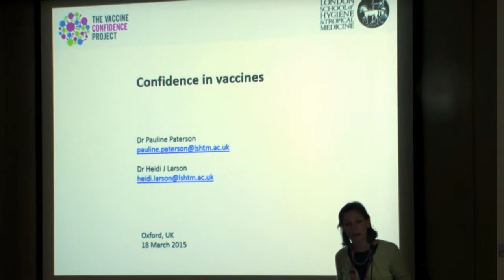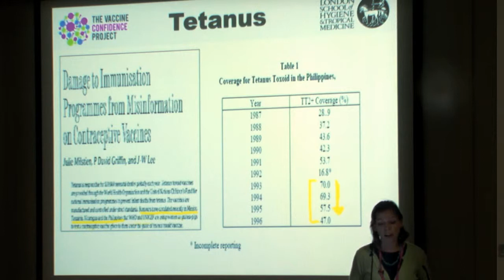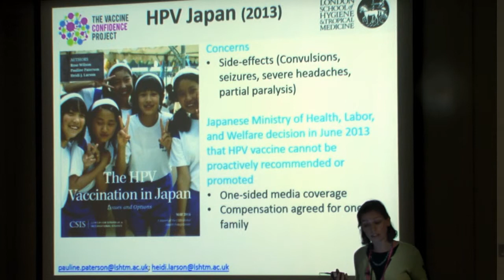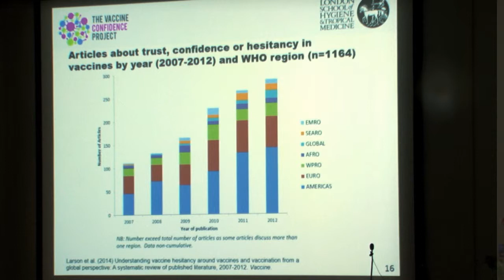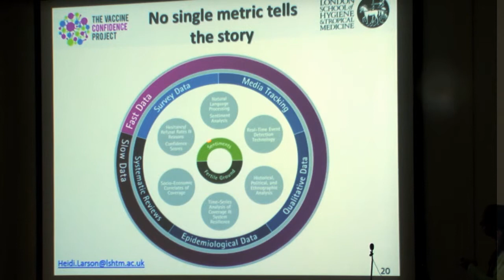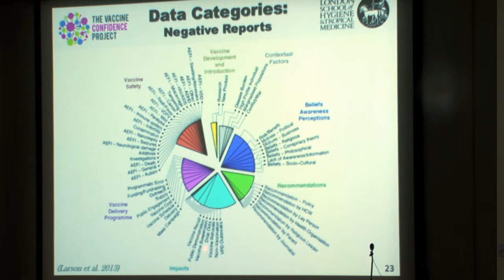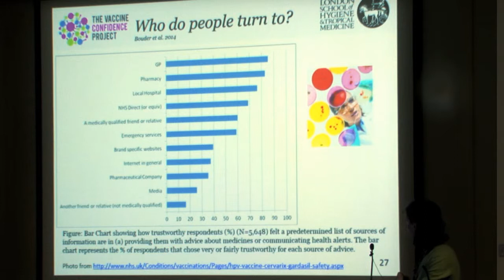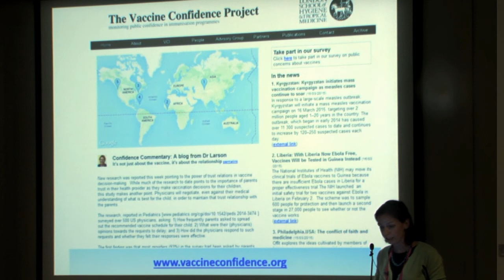Dr Pauline Paterson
Confidence in vaccines